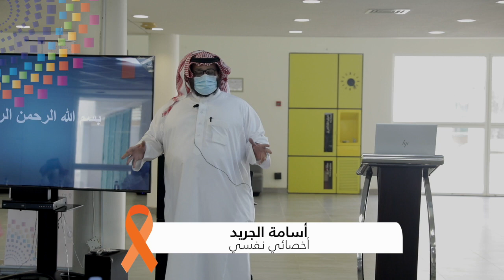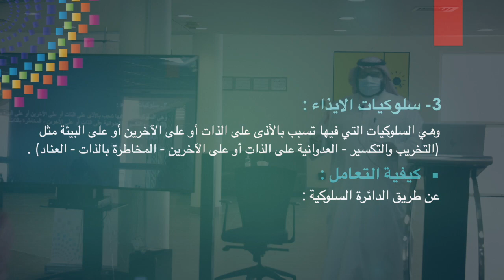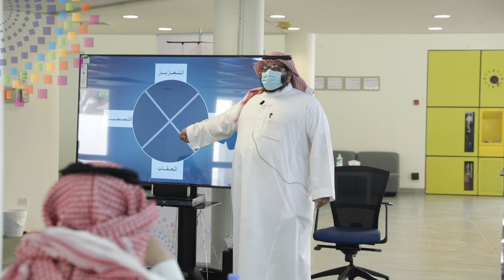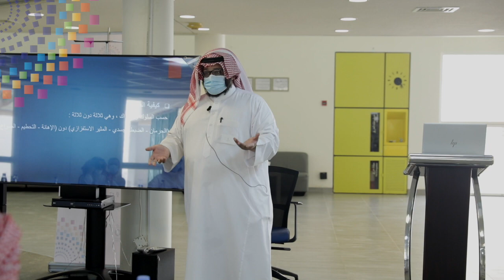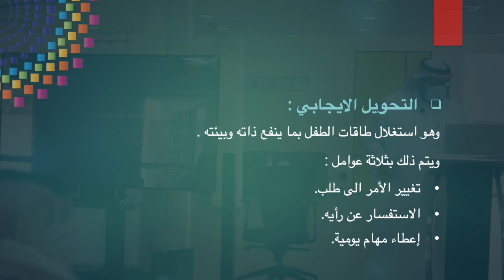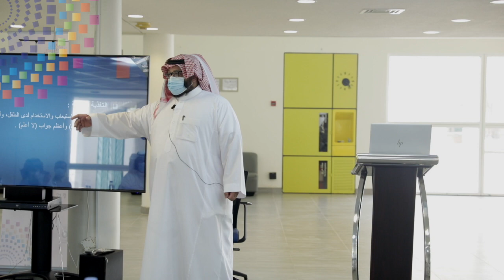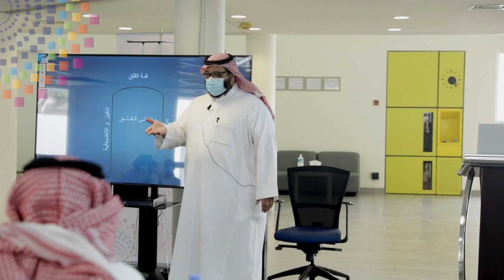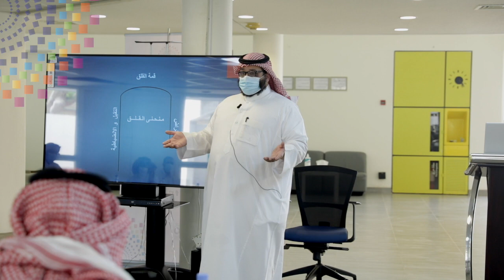إعادة توجيه السلوكيات السلبية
ضمن برنامج تقارب قدمنا للآباء لقاء بعنوان إعادة توجيه السلوكيات السلبية بالتعاون مع مركز التواصل الشامل